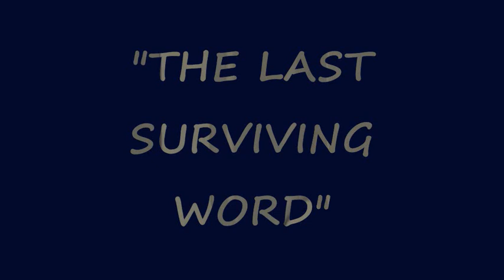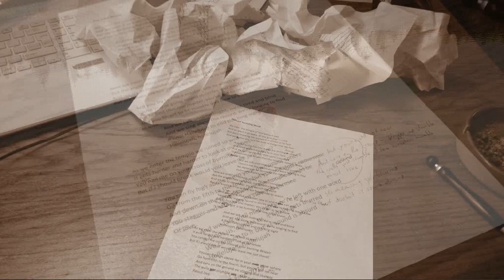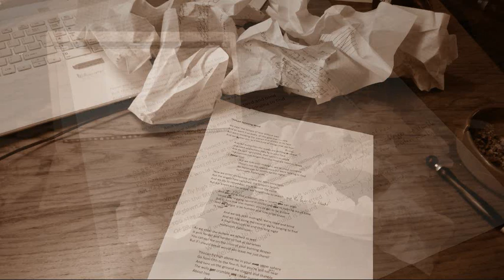"The Last Surviving Word" Hielke de Boer (C) 29 June2019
The Last Surviving Word

We enter the temple of love without awe
We want it so badly, all the gold that we saw
But we’re breaking the silence that allows us to hear
And we shatter the light because of things that we fear

And like butterflies the words are drifting through space
Unguided projectiles, they fly in your face
And die just right there, their spirit’s so weak
They cannot live longer than the time we need to speak of love

 But we talk until midnight, we’re tired and blind
 There’s not the redemption we were hoping to find
 No Hallelujah to devote to the night
 Hallelujah, Hallelujah

Now we enter the temple where we were once born
But the angels have vanished, the prayer’s forlorn
And we try to remember, try to banish the curse
But our knees are too proud, we forgot how to search

And you try to find a master, one to which you can align
‘cause you’re going round in circles and you’re running out of time
But to find that one master, you’ve got to be a slave
And you forgot to be humble and how to be brave in love

 And we talk until midnight, we’re tired and blind
 And we sing along the record, we’re longing to find
 A final Hallelujah to end this long night
 Hallelujah, Hallelujah

As we enter the temple we ruined so well
It gets harder and harder to look at ourselves
You can nail me on the cross of your burning despair
But if I should break would you leave me just there?

You can fly high above me, pretend you’re godsend
and you’ll never confess, nor bow or bend
But here on the ground we stagger and stumble
The walls crumble, I can hear ourselves mumble about love

 And we talk until midnight till the last surviving word
 It binds us, divides us, it finally sounds absurd
 We cling on to it, even though it might hurt
 Hallelujah, Hallelujah

Hielke de Boer © 28 June 2019
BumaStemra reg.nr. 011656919